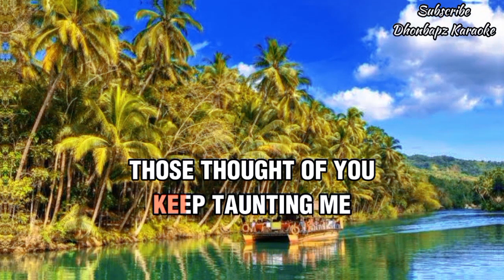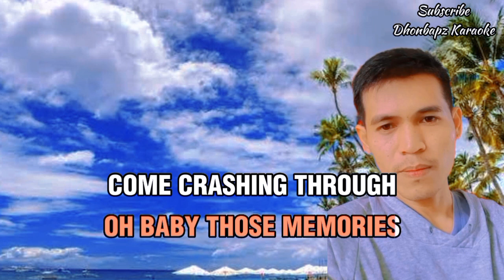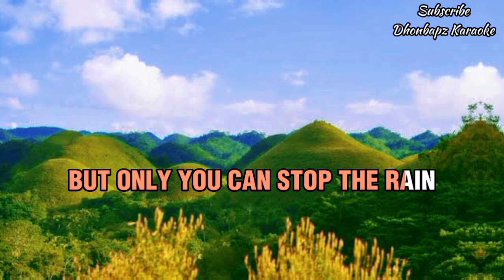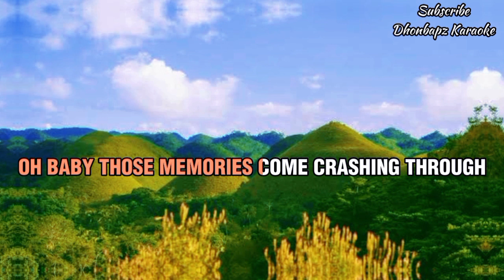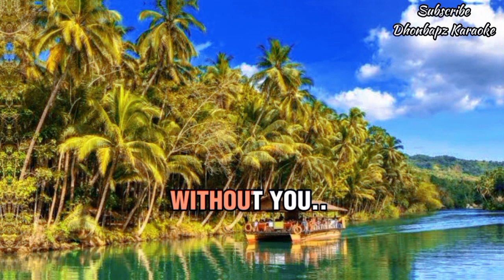Here I Am. Sweetnotes Version. Dhonbapz Karaoke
Song Title: Here I Am
Music Artist: Air Supply/Sweetnotes version
Karaoke cover by: Dhonbapz Tv